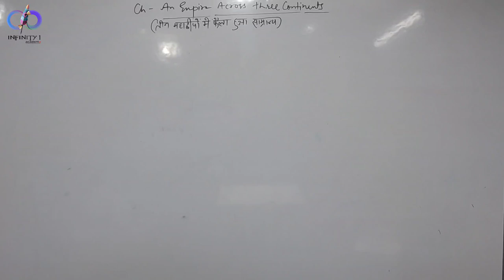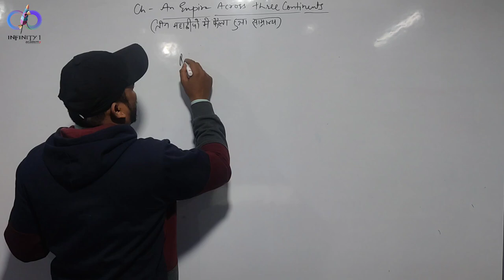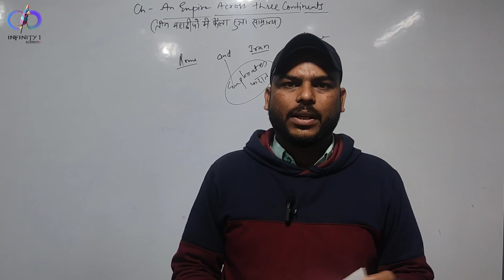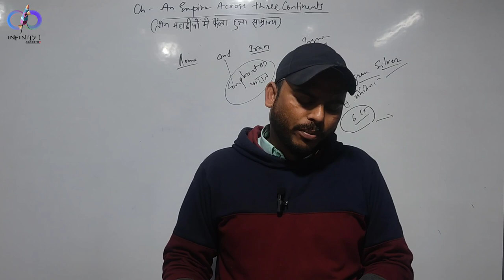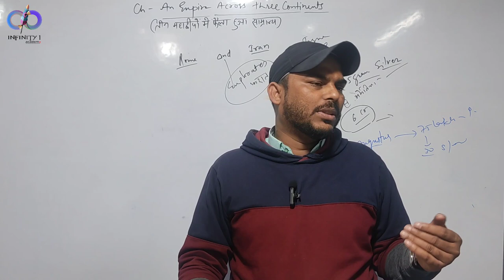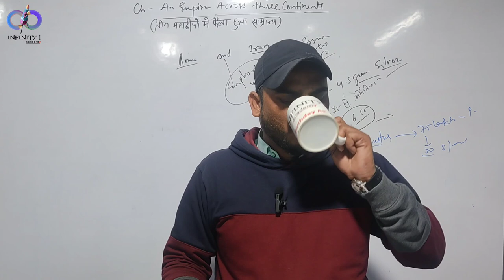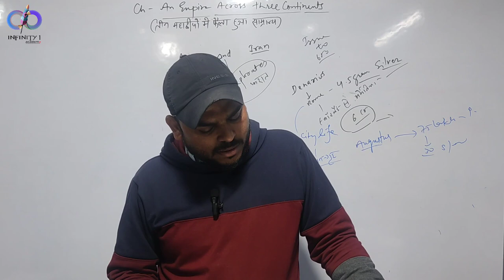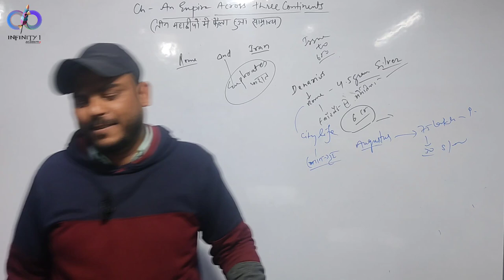History Class 11th Ch 3 A Empire Across three Continents.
history
history channel
shorts
history channel shows
history shows
documentary
history documentary
weird history
minecraft
mrbeast
suarez daughter
soccer
wednesday
respect
enaldinho
mbappe
football shorts
bola
cr7
sigma
futbol
cristiano ronaldo
ishowspeed
football skills
neymar
legend
messi
football
football song
pele
ronaldo
list
usa
educational
animated history
mystery
speedrun
military history
memes
glitch
tutorial
battle
ufos
monsters
aliens
the unxplained zone
unxplained scenes
unxplained episode clips
unxplained full episodes
watch the unxplained
unxplained
episode 20
season 4
the weird wild west
history unxplained
history william shatner
william shatner
the unxplained
stephen curry
science
nba championship
american history
nasa
solar system
worst prisons in history
full episodes
digging for the truth
guinness records
world record
2022
change
how
to
gold
broken
best
brazilian wax
escape
bananamin
how to get
how to escape
piggy
new update in piggy
when is there a new piggy update
roblox piggy new update
piggy roblox update
roblox piggy update
piggy new update
roblox piggy news
roblox piggy
piggy roblox
roblox
entire history
the entire history
the entire history of ...
the entire history of roblox piggy
piggy history
bevel razor
billie razor
leg hair removal at home
leg hair removal
smooth legs
ways to remove your hair
waxing hair
shaving
sugaring wax
womens lifestyle
pubic hair removal
get
women shaving
allure
wax hair removal at home
armpit wax
waxing at home
ipl at home
ipl
laser hair removal
kenzzi laser hair removal
kenzzi review
kenzzi
the ordinary
medical esthetician
skintellectual
skintelligent
skinfluencer
skincare
cassandra bankson
first crusade extra history
siege of jerusalem
siege of antioch
the crusades
pope urban
first crusade map
peoples crusade
history documentary 2022
the middle ages
medieval history
middle ages
medieval history documentary
hardbass history 3
stellys
mix
donk
mashup
megamix
tiktok music
kübelwagen gti
zeppelin bass machine
bass machine
german
deutschland
ak50
ak guy
discopanzer
rave marine
r5on11c
scorpo
polska
disco panzer
zeppelin
dr livesey
bassmarck
uamee
alan aztec
kenshi
evo
ceo
mkd
snes
banned
saibot
noob
mk
analysis
highest
piggy news
strongest
tremor
mkxl
mkx
years
year
10
mk9
of
classic
klassic
resets
reset
cyrax
mka
tier
top
reptile
new piggy
new
trilogy
variation
mame
mk4
episode
characters
character
do
worst pope in history
pope history
arcade
1995
1992
2012
2011
armageddon
umk3
guide
finals
grand
tournaments
tournament
meta
k&m
pnd
mustard
ketchup
combo
combos
play
level
high
competitive
africa
wheels
vehicle
auto
racing
transmission
engine
comic book
2015
mad max game
weekend
wasteland
supercharger
fallout
postapocalypse
main force patrol
mfp
george miller
tom hardy
mel gibson
behind the scenes
automotive
car
australia
ford falcon xb
ford falcon
pursuit special
road warrior
fury road
interceptor
mad max
could change history
change history
history of the catholic church
mysterious discoveries
thatchangedhistory
ancient discoveries
ancient
mysterious
found recently
recent finds
recent discoveries
archaeological finds
creepiest discoveries
creepy discoveries
chilling discoveries
archaeological discoveries
scariest discoveries
scary discoveries
bizarre discoveries
archaeological
tombs
graves
finds
recent
chilling
bizarre
discoveries
scariest
origins explained
matt lewis history
matt lewis historian
history channel castles
history documentary castles
history hit castle
medieval castle warfare
castle warfare
castle building
how to build a castle
medieval castles england
medieval castles documentary
best castles in scotland
best castles in england
best castles
history of the english castle
history of the british castle
brief history of the castle
history of the castle
castle
history hit youtube
history hit
funny fails
funny video
try not to laugh challenge
jakerton
funny videos 2022
fails
gen z
trash
humor
funny videos
fail videos
streetcan
dank meme compilation
funny moments
weird videos
dank memes compilations
comedy
boomer
dank memes compilation
meme compilation
memes compilation
dank tiktok memes
funny meme
tik tok memes
dankest memes
dank meme
tiktok memes
funny memes
fresh memes
memes video
best memes
dank memes
meme
guinness book of world records
the great crusade
best of
guinness world record
ギネスブック
ギネス
ギネス世界記録
guinness buch der rekorde
officially amazing
record
record breakers
record book
world record book
crusades history
guinness
history of the vatican
guinness world records
gwr